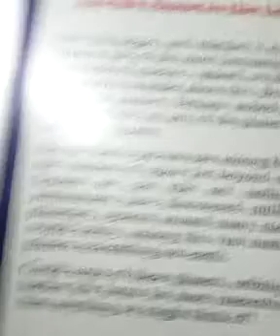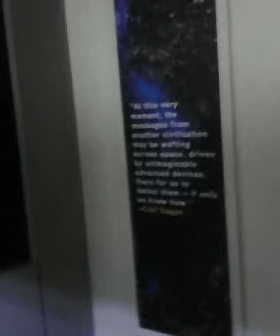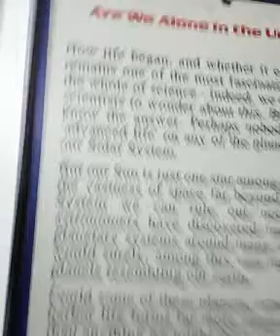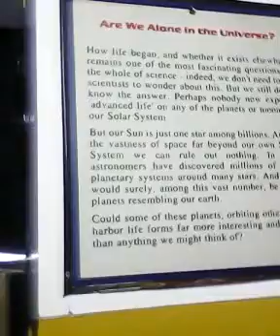MUNGER TOUR 22 OCT TO 3 NOV 2013- PART 42